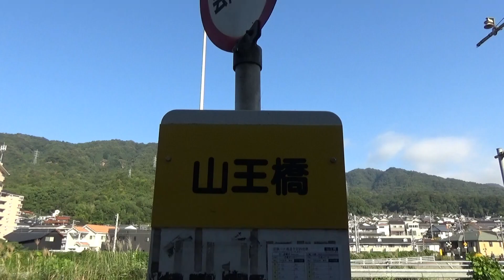国道２号の山王橋東詰交差点 （広島市安芸区 2022.10.15)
山王橋東詰交差点   国道２号です。西側に瀬野川。
山陽本線の線路も西側です。　　　　　　o(^▽^)o
三差路の交差点、横断歩道ありました。

ＢＧＭ　OnMyWay